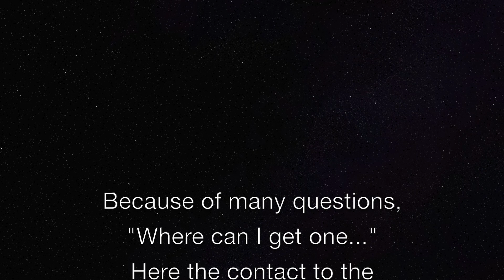AMAZING R/C TRUCK ACTION DAY's SMC Wendlingen - 07'2019 part 6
RC truck days at SMC Wendlingen, amazing RC action with excavators, dozer, wheel loader, track loader, tractor and more construction machines.
RCCARHOBBY.de for a visit at an amazing outdoor parcours of SMC Wendlingen built at a hill, so you can drive strong uphill with serpentines, an amazing place to meet R/C addicts with their detailed, full functional, powerful R/C trucks and construction machines. But not only running up and down the serpentines, down there is a small lake with a RC harbour, some boats did crossing too...
An amazing event with great Summer weather, great models, nice peoples, we had a lot of fun while talking and playing.

RCCARHOBBY.de zu Gast bei den RC Truck Days auf dem Outdoor Parcours des SMC in Wendlingen. Hier können sich RC Trucks, Dumper, Bagger, Raupen, Radlader, Laderaupen und andere Baumaschinen nach Herzenslust austoben, sowohl Baustellen- oder Speditions-Arbeiten, oder eine wirklich anspruchsvolle Streckenführung mit steilen Auffahrten und Serpentinen sowie einem kleinen See mit RC Hafen und einigen Booten auf dem Wasser, ein wirklich toller Parcours!